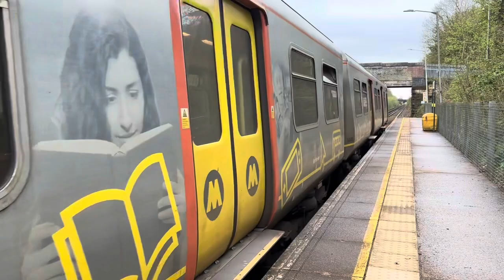Bromborough Rake Railway Station